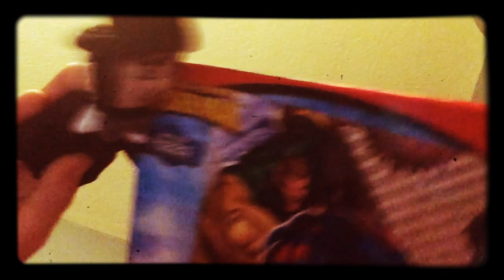Abraham Lincoln’s TV ad!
Remember I made up the whole thing about the puzzles & company ok the whole thing is fake.